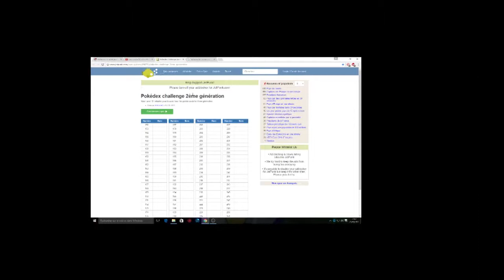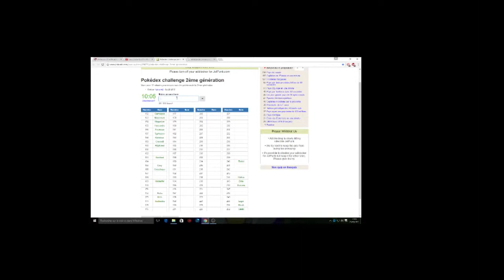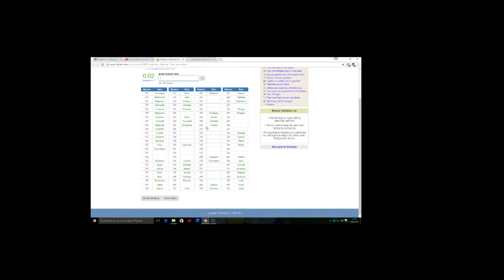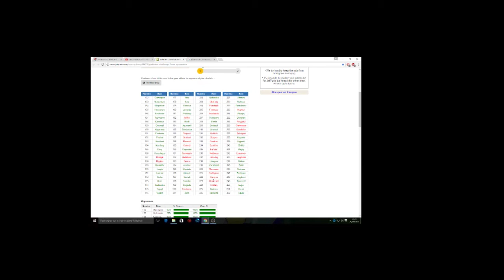Essayons de deviner les 100 Pokemon de la 2G !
On se retrouve aujourd'hui pour un petit quizz sur la Deuxième génération Pokemon. On va essayer de deviner un maximum de Pokemon en 12 minutes.Désolé pour la qualité mon logiciel s'est déréglé
N'hésitez pas à laisser un pouce bleu ou un commentaire si la vidéo vous a plu.